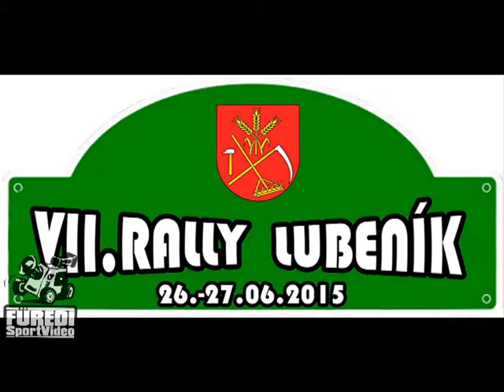Rally Lubenik 2015 VALLUŠ Michal-VALLUŠ Jozef